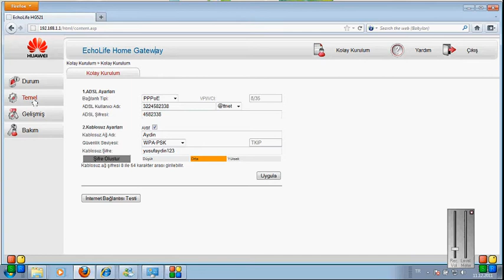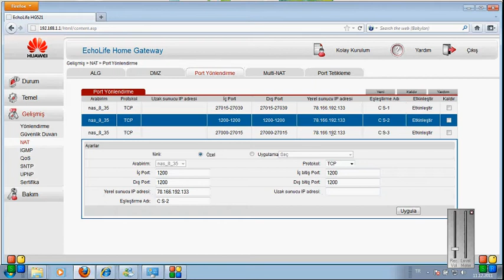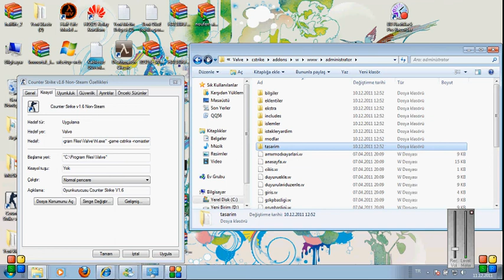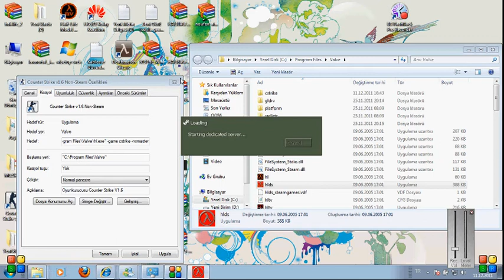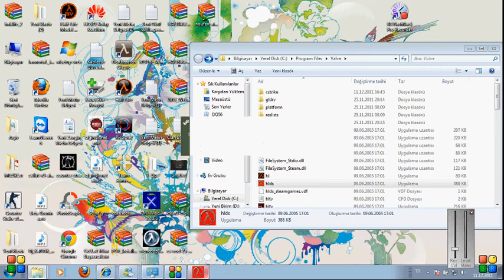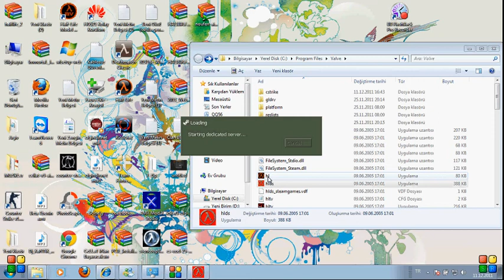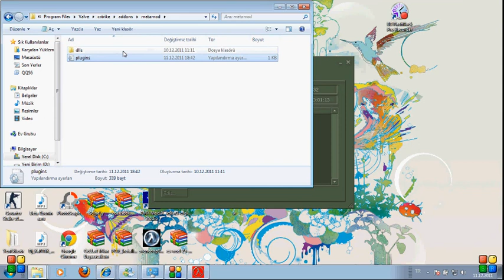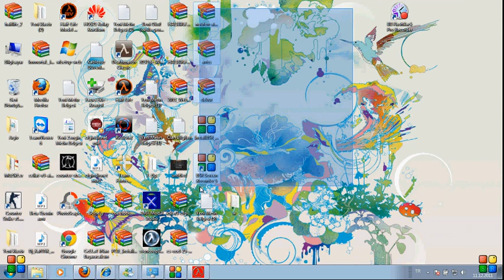Cs Server Kurma Süper AnLatım.avi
Cs Server Kurma Süper AnLatım